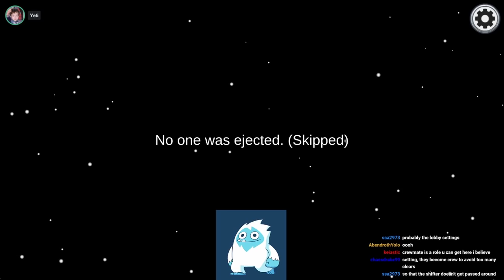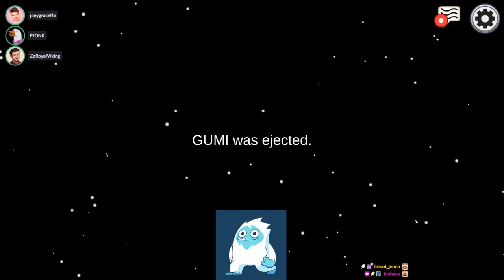The Big Brain Crew Plays are Back